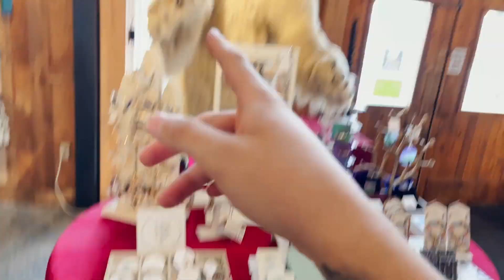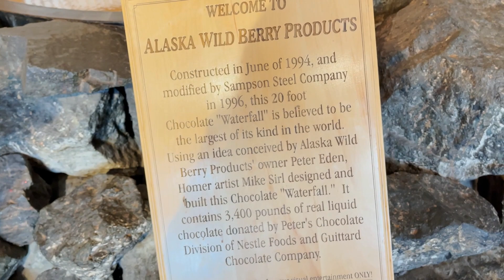QUASE M0RR1 INTOXICADO COMENDO DOCES DO ALASKA E AGORA TEMOS QUE IR EMBORA!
Experimentamos chocolates no Alasca na maior cascata de chocolate do mundo. Essa fabrica de chocolate fica em anchorage no Alasca e tem todos os tipos de doces estranhos , sem duvidas foi uma das experiencas mais loucas que tivemos aqui nos Estados unidos. assista até o final para ver que passei mal kkk